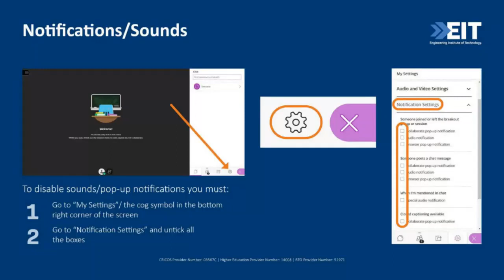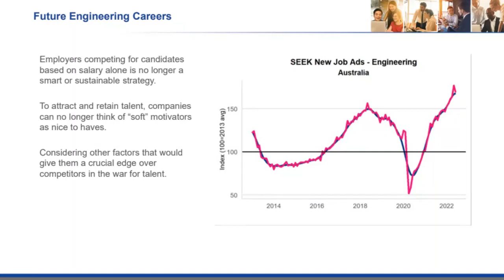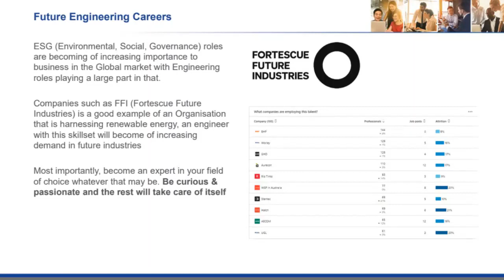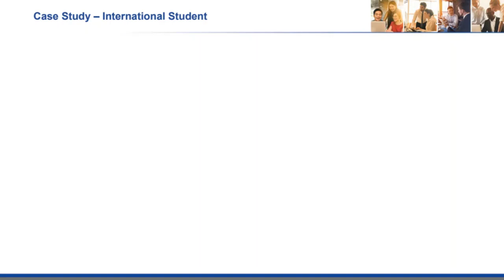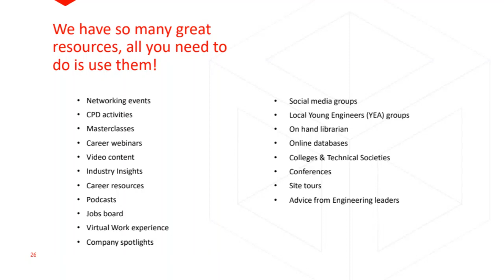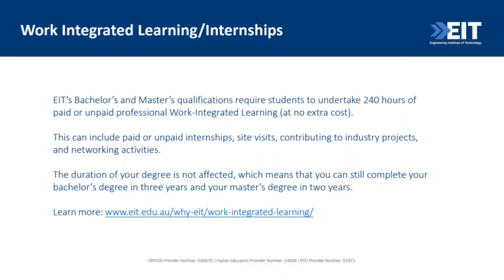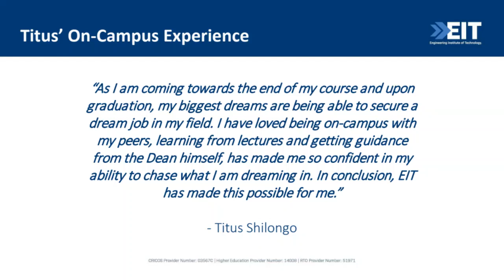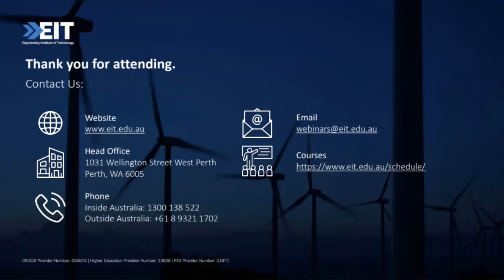Insight Into Australian Engineering Jobs & Engineers Australia Membership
This student info webinar will focus on catering to questions graduates looking to enter the engineering workforce or who are in the process of career search might have. Co-presented by Michael Page and Engineers Australia, this session will cover various insights on studying engineering in Australia. The first part of the session is presented by Michael Page, and will cover topics across Australian Engineering job roles of the future, a market update on Electrical Engineering and his experience in the industry, tips to set yourself up for the Engineering industry while completing your studies such as writing a good CV, and notable stories from international graduates who have transitioned into engineering workforce. The second part is presented by Kym Spann from Engineers Australia, and will cover the benefits of Engineers Australia accreditation and membership.

Key takeaways from this webinar:

1. Michael Page - Insight into Engineering in Australia: Careers and beyond
- Starting a career in Engineering
- Continue studying Engineering
- Creating a future of quality Engineering candidates

2. Engineers Australia - Benefits of EA accreditation and membership
- Benefits of belonging to a professional association
- The value of having an accredited qualification
- Networking opportunities

Presenters: Michael Page (Tim Jardine, Senior Consultant) and Engineers Australia (Kym Spann, Student & Graduate Engagement Manager)

Tim Jardine is a Senior Consultant at Michael Page Perth and specializes in the recruitment of Electrical Engineers in various industries including Mining, Oil and Gas, Infrastructure, and Utilities. Tim has a solid recruitment track record and a passion for developing innovative ideas and solutions. His goal is to change the lives of people by creating opportunities to reach their potential.

Mrs Kym Spann (Engineers Australia) is Engineers Australia's Student & Graduate Engagement Manager for WA & NT, and she is passionate about providing support and resources to engineering students. Tertiary study is the foundation that careers are built on, and Kym provides networking and professional development opportunities that give students the edge as they graduate and move into the next phase of their careers.